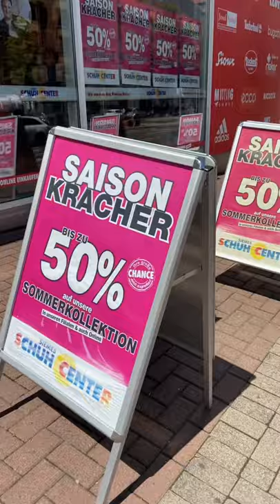Border collie crawls below advertising signs